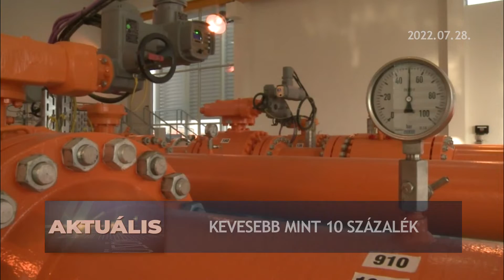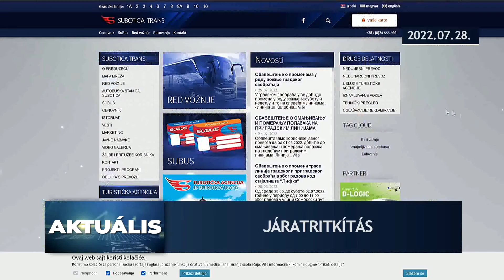Aktuális – 2022.07.28.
-  Aleksandar Vučić: Kritikus 8 hónap elé nézünk, problémát okoz az aszály, máris gondjaink vannak a vízellátással
- A villanyáram szeptember elsejétől drágulhat meg
- Pásztor István: A déli határnál kellene megállítani a migránsokat